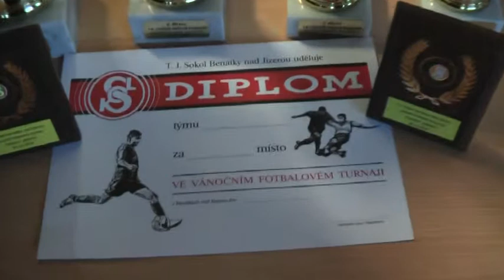Sokol Benátky - 14.ročník Vánočního fotbalového turnaje.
Vánoční fotbalový turnaj Sokola Benátky nad Jizerou, který se konal v pátek dne 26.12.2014  v hale u internátu. Zúčastnilo se devět družstev z okolí Benátek. Ve finále obsadili  místo první Sojovice Slavoj, druzí Friends (Benátky), třetí Deaf Madrid (Brázdim) a čtvrtí Sokol Benátky.